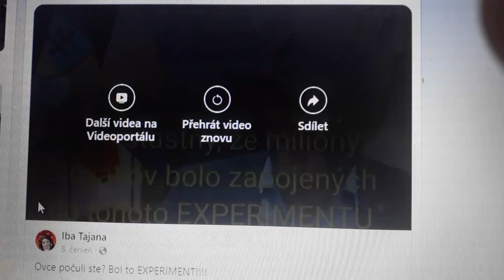Oběti placeba trpí Stockholmským syndromem